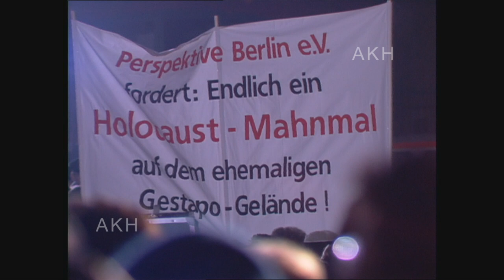Karl Hoeffkes - Gedenken an die Reichspogromnacht, West-Berlin 1988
Bis in die 80er Jahre hinein wurde dem Novemberpogrom von 1938 überwiegend als „Reichskristallnacht“ gedacht. Auf der Gedenkveranstaltung zum 50. Jahrestag in West-Berlin sprach sich Heinz Galinski, damals Vorsitzender des Zentralrats der Juden, gegen die Verwendung des als verharmlosend empfundenen Begriffes aus. Vor dem jüdischen Gemeindehaus in der Fasanenstraße, wo 50 Jahre zuvor die dortige Synagoge brannte, sprachen im November 1988 auch der Regierende Bürgermeister von Berlin, Eberhard Diepgen, und Willy Brandt. Wir zeigen Ausschnitte ihrer Ansprachen sowie ein Interview, gedreht von einem Aufnahmeteam des amerikanischen PBS / Public Broadcasting Service.